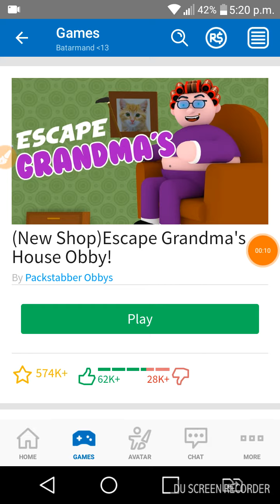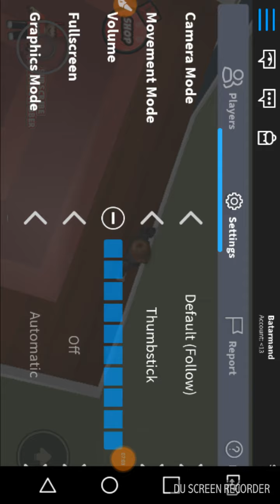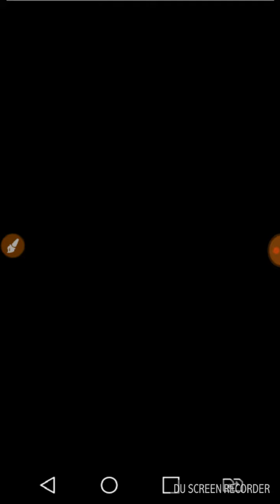Playing ROBLOX (Escape granny)